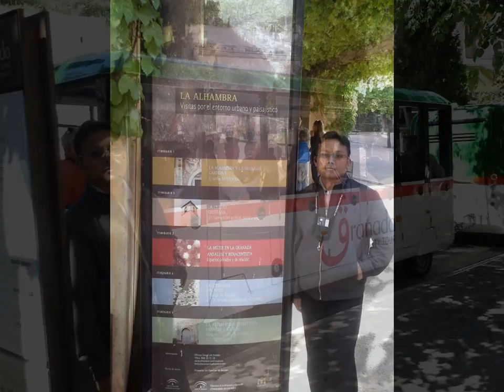DIREKTUR MEDITERANIA TOUR TRAVEL | WISATA MAROKO SPAIN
TOUR TRAVEL WISATA MAROKO SPANYOL, Segera dapatkan harga promonya di Jl. Paseban Raya No 22 B Salemba Jakarta Pusat

Bila kurang jelas, Jangan Sungkan Menghubungi Kami kembali

Ahmad (UMROH)
57754677